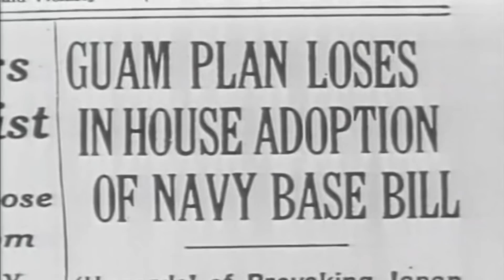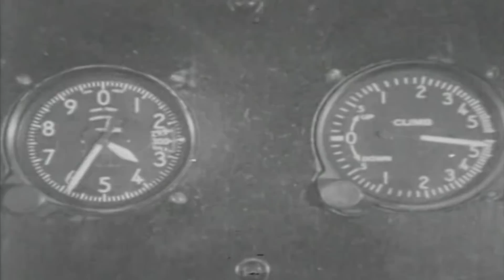How The US Government Tactically Prepared For The Pacific | Battlezone | War Stories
Battlezone uses the collated newsreels and archived war films that were used to inform the US home front of how the war in the Pacific was progressing -- from the perspective of the American Military.